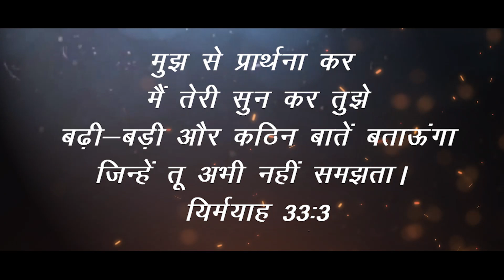leave your Net and follow Jesus|Family Relationship|Abhishek Singh